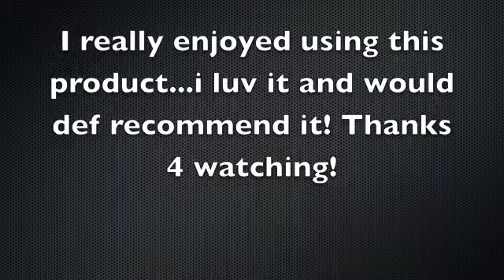miss jessie's stretch silkening cream twistout